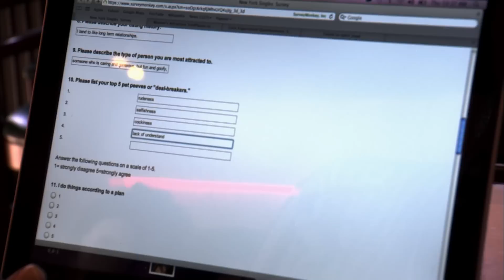Married At First Sight: Jamie Wants To Find True Love (S1, E0) | FYI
In this scene, Jamie hopes that the show's experiment will help her find and marry her true love.

Season 1